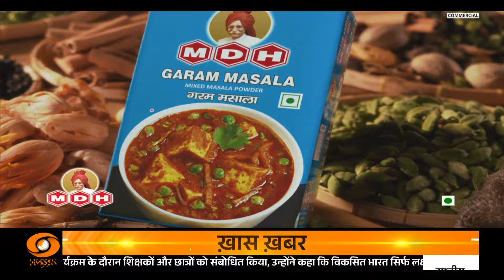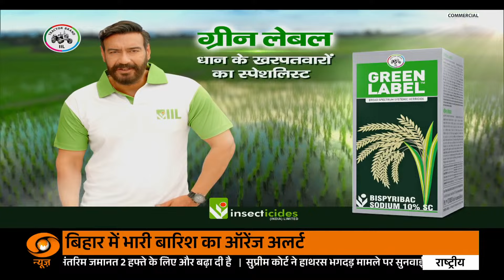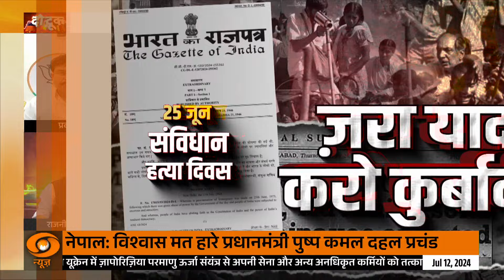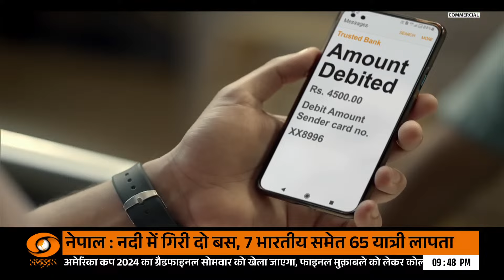Do Took: 25 जून संविधान हत्या दिवस